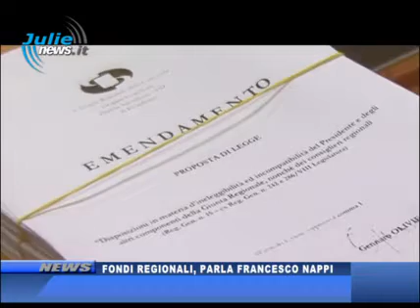REGIONE FONDI REGIONALI PARLA FRANCESCO NAPPI